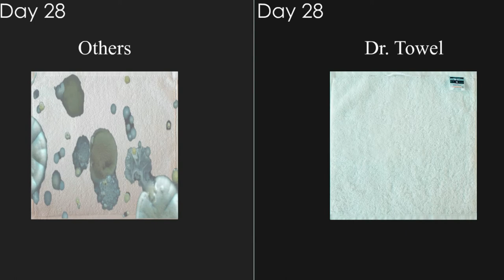Dr. Towel: The World's Best Bacteria Blocking Towel